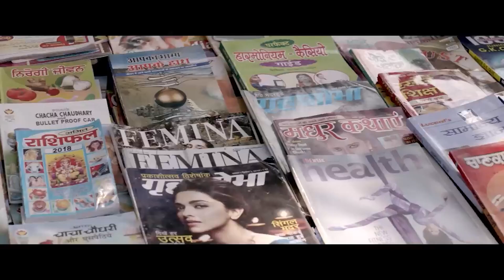Punjabi Laughter Gala !! Neeru Bajwa | Tarsem Jassar | Karamjit Anmol | B N Sharma | Gurpreet Ghuggi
Get ready to double over in laughter with this star-studded Punjabi comedy extravaganza! Join Neeru Bajwa, Tarsem Jassar, Karamjit Anmol, B N Sharma, and Gurpreet Ghuggi in a side-splitting movie clip that guarantees non-stop humor and entertainment. With a perfect blend of wit and comedic brilliance, this clip promises a laughter-filled ride that will tickle your funny bone from start to finish.